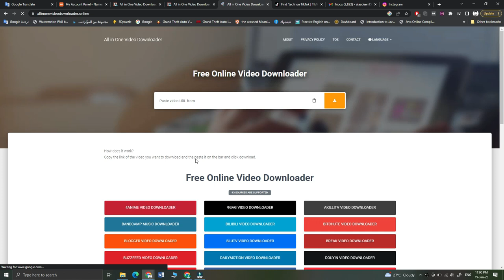Download Instagram Video Without App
Tired of searching for an app or website to download your favorite Instagram videos? Look no further! In this video, I'm going to show you a simple and effective way to download any Instagram video without having to install any app. With just a few clicks, you'll be able to save and share your favorite videos in no time. Don't miss out on this easy and convenient way of downloading videos - watch now!

0:04 AllinOneVideoDownloader.online
VideoDownloader.RealFreelar.com